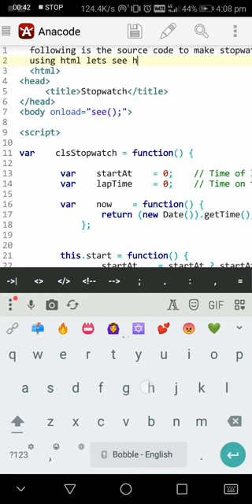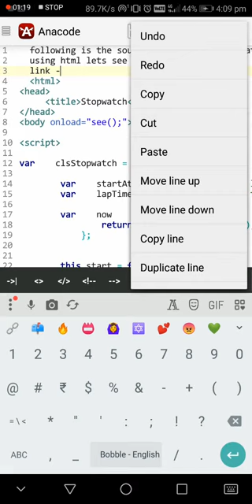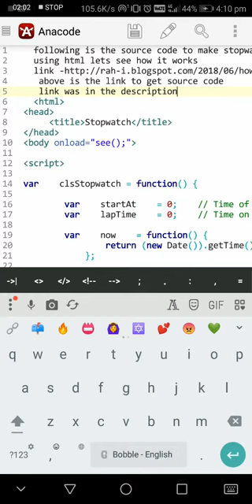How to make stopwatch using html